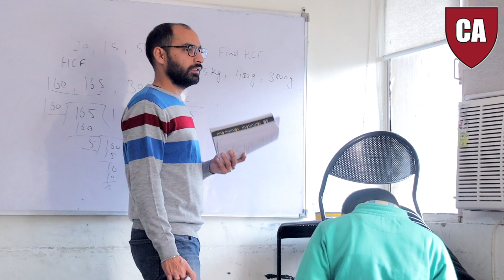Sainik School Coaching in Chandigarh -Parents Review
Chandigarh academy not only looks for the satisfaction of the students, but also they see the importance of the satisfaction of their parents.
Parents see the improvement in their children, and they are the true judges of their improvement.
We tend to indulge parents into giving their honest review about the experience they have had at Chandigarh academy and also for them to speak their heart out about the facilities provided by Chandigarh academy.

About Chandigarh academy -
Chandigarh Academy for Competitive Exams Coaching.  Chandigarh Academy has its best results in NDA, AFCAT, Sainik School, Bank PO, CLAT Exam, SSC Exam Other Government Exams. Chandigarh Academy has specialized &amp; Trained Teachers to give the Candidate best &amp; result-oriented Govt Exams Coaching in Chandigarh,  &amp; Other State Level Exams. Not only in Defense Exams &amp; Govt Exams, Chandigarh Academy has also shown it tremendous result in ISTC, CISF, and SAINIK SCHOOL/MERCHANT NAVY.

For Trial Class 📞 or WhatsApp on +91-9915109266
Key Highlights of Sainik School coaching
✔️ Live interactive  Lectures
✔️ Learn Anytime Anywhere
✔️ Interactive  Lectures
✔️ Hostel facility available
✔️ Vehicle facility available
✔️ Sectional test
✔️ Support from trainers & more.
Call today
Few Seats Left!